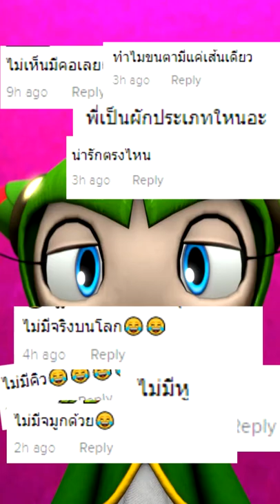really curious 😑😑Tails tailsprower tailsthefox cosmotheseedrian tailsmo savecosmo sonic a